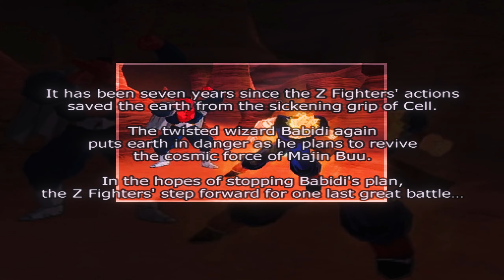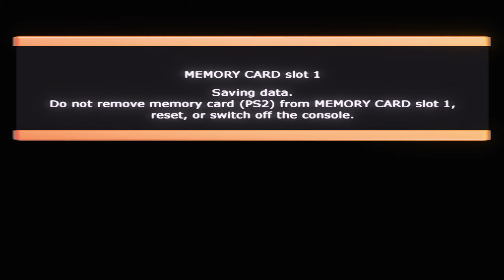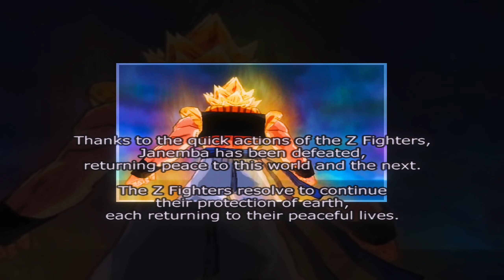Dragon Ball Z: Sparking! (ドラゴンボールＺ Ｓｐａｒｋｉｎｇ!) - Story Mode Gameplay Walkthrough part 4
Dragon Ball Z: Sparking! (ドラゴンボールＺ　Ｓｐａｒｋｉｎｇ!) Gameplay Walkthrough PC No Commentary 1440p 60fps HD let's play playthrough review guide

⭐️ DESCRIPTION ⭐️

Dragon Ball Z: Sparking! is the only game to combine fighting and flying in wide open, destructible 3D environments. In the air, on the ground or under water, DBZ Budokai Tenkaichi gives players the ability to battle with unprecedented power and freedom. It's a "superhero" experience of epic proportions - it's the DBZ game fans have been waiting for. Unlock bonus videos from the animated series